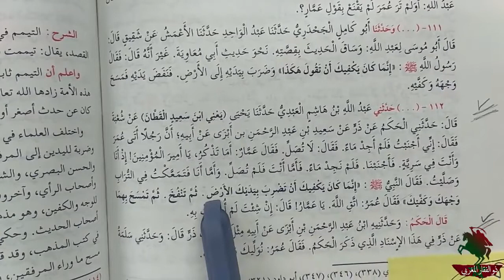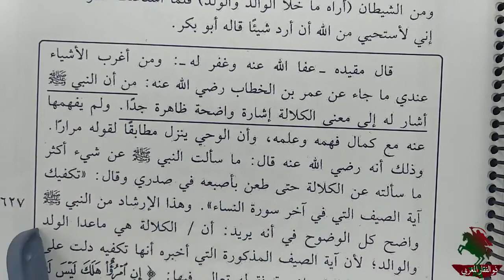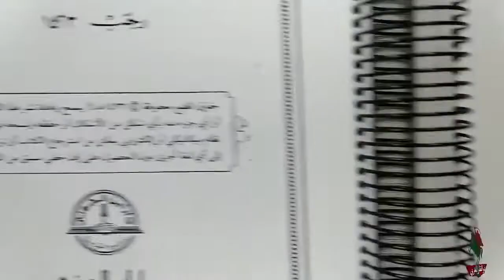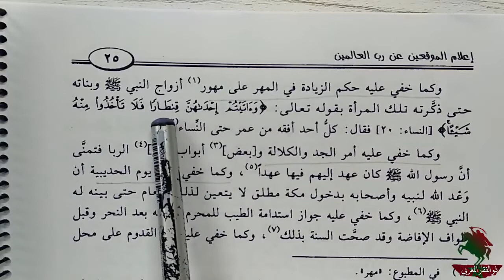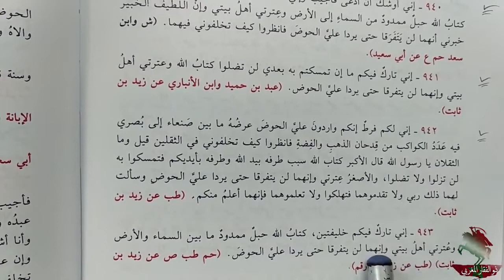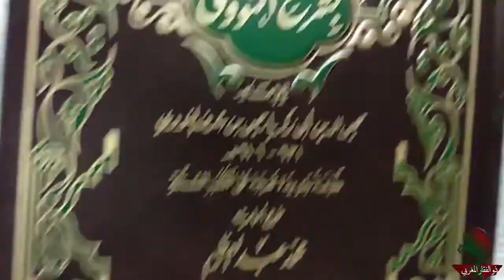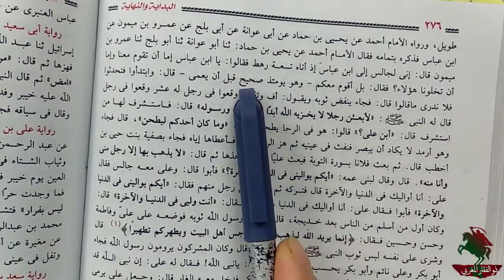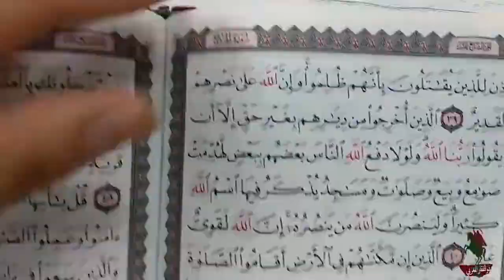حقائق مغيبة 3_حقيقة حديث الثقلين كتاب الله و عترتي في صحيح مسلم ( صدمة_) الجزء العاشر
Hidden Facts 3 The Truth of the Hadith of the Two Thaqalayn, the Book of God and My Family in Sahih Muslim (Shock_) Part Ten